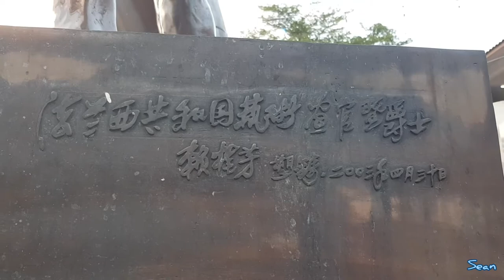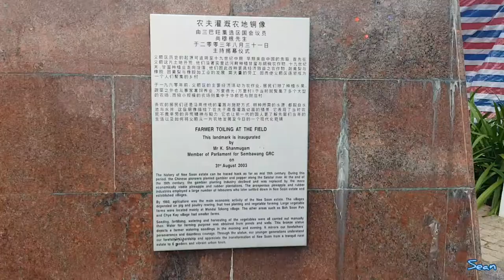Sculptures in Singapore Series: Farmer Toiling at the Field - by Dr. Lai Kui-Fang, SG, 30 Apr 2003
Sculpture is located at Chong Pang City Singapore, Yishun Ring Road.  The sculpture was dated 30 Apr 2003 and inaugurated on 31 Aug 2003.

Dr Lai has a title of Officer/Knight of the French Order of Arts and Letters as inscribed on the side of the sculpture.

Recorded on 25 Jan 2020.  It was the first day of Year of the Rat Chinese New Year and festive market was set up around the sculpture.

From the information plate:

FARMER TOILING AT THE FIELD
This landmark is inaugurated by Mr K. Shanmugam Member of Parliament for Sembawang GRC on 31 August 2003

The history of Nee Soon estate can be traced back as far as mid 19th century. During this period, the Chinese pioneers planted gambier and pepper along the Seletar river. At the end of the 19th century, the gambier planting industry declined and was replaced by the more economically viable pineapple and rubber plantations. The prosperous pineapple and rubber industries employed a large number of labourers who later settled down in Nee Soon estate and established villages.

By 1960, agriculture was the main economic activity of the Nee Soon estate. The villages depended on pig and poultry rearing, fruit tree planting and vegetable farming. Large vegetable farms were located mainly at Mandai Tekong village. The, other areas such as Bah Soon Pah and Chye Kay village had smaller farms. Seeding, fertilising, watering and harvesting of the vegetabies were all carried out manually then. Water for farming purpose was obtained from ponds and wells. This bronze statue depicts a farmer watering seedlings in the morning and evening. It mirrors our forefathers' perseverance and dauntless courage. Through the statue, our younger generations understand our forefathers' hardship and appreciate the transformation of Nee Soon from a tranquil rural estate to a modern and vibrant urban town.

农夫灌溉农地铜像由三巴旺集选区国会议员
尚穆根先生于二零零三年八月三十一日
主持揭幕仪式

义顺区历史的起源可追朔至十九世纪中期,早期来自中国的先驱,首先在义顺这片土地开荒,他们沿著实里达河畔种植甘蜜与胡椒农作物.十九世纪末,甘蜜种植业走向没落,他们因此改种更具经济效益之农作物,如黄梨与橡胶,因黄梨与橡胶加工业的发展,需大量的劳工,因而使义顺区逐渐成为一个人们聚集的乡村.

于ー九六零年前,义顺区的主要经济活动为农作业,居民们除了种植水果,蔬菜之外也从事家禽饲养业,万里德光(万里村) 于当时就聚集了多个大型的农场,而较小规模的农场则集中于华顺芭与财启村务农的居民们还是沿用传统的灌 溉与施肥方式,耕种所需的水源,都取自水池与水井,这座铜像描给了农夫于晨昏灌,幼苗的情景,它表现了当时农民不畏辛劳的开荒精神与段力カ,它也让新一代的国人更了解先辈们当年的生活以及如何将义顺从一片农地发展至今日的一个现代化新镇.

"A professional and versatile portrait artist-cum restorer, Dr. Lai Kui Fang distinguished himself by winning several overseas scholarships while studying on a French government- sponsored scholarship at the world-renowned Ecole Nationale Superieure Des Beaus-Arts in the 1960s. Having obtained the prestigious Diploma Superieure D'Art-Plastique in 1969, he went on to master bronze casting, stone sculpture, fresco painting, mosaic and stained glass for the next three years. For his devotion to the French classical painting tradition, he became the first Asian to receive the coveted decoration of Knight of the French Order of Arts and Letters in 1968. He resided in France for 15 years to restore as well as create damaged works of art masters to their former glory. He has won numerous prizes and art awards and held several important appointments such as Lecturer in Fresco Protection of China National UNESCO Committee and an advisor for the Luo - Yellow River archaelogical study in Gongyi ..." - Katherine Ho, 1995,